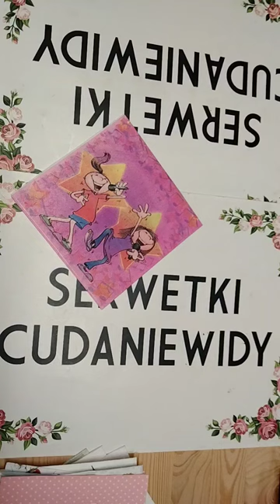order for Antonia